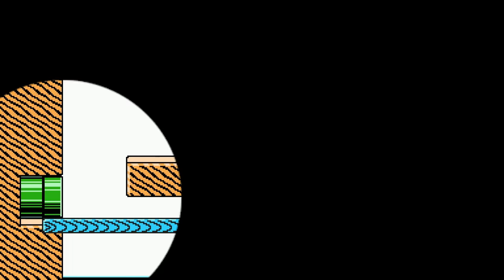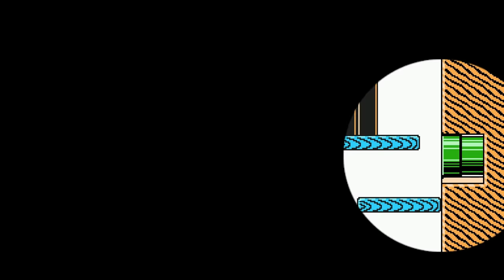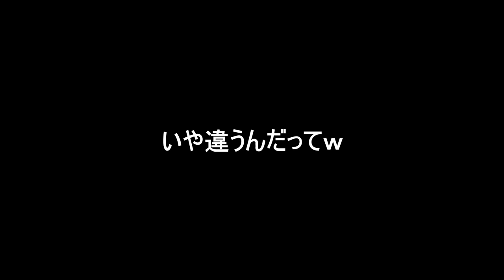鍵取る、敵倒す、ブロック叩くを禁止された1-2が面白過ぎるwww『マリオメーカー2』